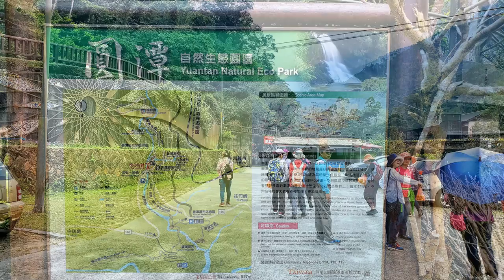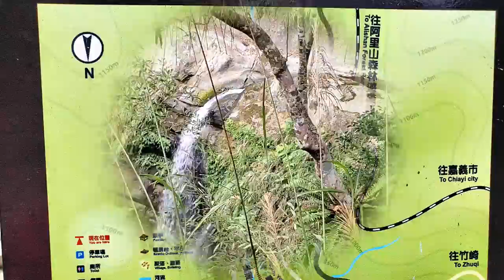嘉義圓潭溪 一日遊👣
嘉義圓潭自然生態園區
位於166縣道71.5K，三華民宿(仁壽村附近)，鄰近瑞里1號橋、圓潭溪生態區，水質清澈，處處可見魚兒悠遊，環境清幽自然、生態豐富。野鳥、蝴蝶、甲蟲、螢火蟲、青蛙都是這裡的原住民。

166縣道旁設有排水溝，溝渠靠山壁那一側雜草叢生，偶有些積水的小水池，自然形成青蛙最愛的陰暗潮濕環境。來到圓潭溪生態區，靠溪的環境，也吸引了青蛙的青睞，一到夏天夜裡，蛙鳴不絕。

圓潭溪所流經的地層屬砂頁岩互層，由於節理發達有多階層的瀑布及壺穴、高聳的峭壁、溪谷窄、坡度陡等特徵，是觀察中海拔溪谷地景最佳場所。

另外，環境水氣充沛、溼度極高，適合性喜潮濕及著寄生植物生長，此區域常見的大樹有大葉楠、香葉樹、山香圓、樟葉槭、台灣朴樹、山黃麻、墨點櫻桃等，著生植物則有山蘇及崖薑蕨。

值得一提的是，充足的水分不僅造福有機物體，座落溪邊的大石、瀑布旁的崖壁也可參與自然演替，孕育出一小型生物鏈，從地景地貌的演變、水縱系切山脈成谷，喜濕植物分成群，草食昆蟲成為各種鳥類進駐索食的目標，加上水系生態從浮游生物、魚苗、蝦蟹到兩棲類生物，羅織出整個園區無比豐富的生態體系。

影片製作：Benny BaBu
原創編曲：黑男
曲　　名：Dance rum.跳舞香甜酒